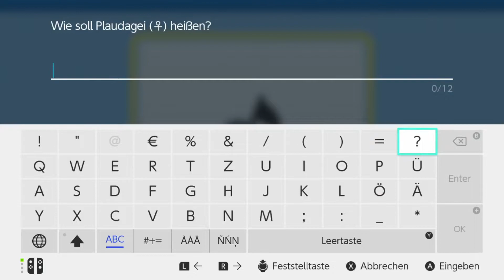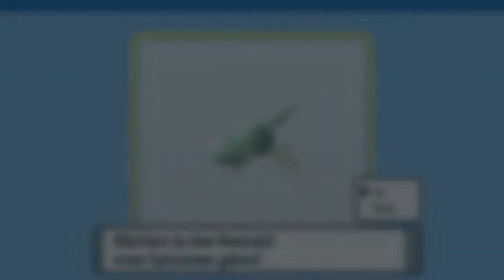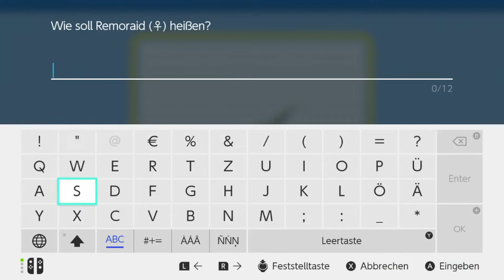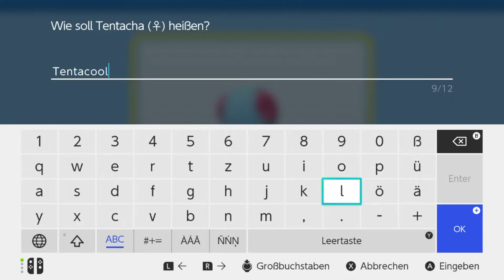Pokemon Strahlender Diamant #33 | Auf zum letzten Orden!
Pokémon Strahlender Diamant und Pokémon Leuchtende Perle sind zwei für die Nintendo Switch angekündigte Rollenspiele der Pokémon-Reihe. Sie sind Neuauflagen der Nintendo-DS-Spiele Pokémon Diamant und Perl und werden wie diese in der Sinnoh-Region spielen.